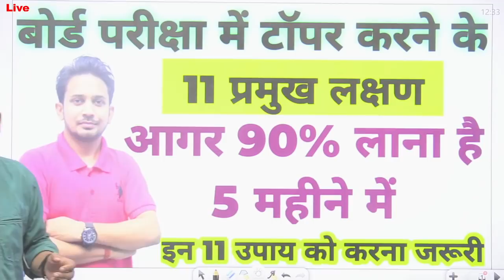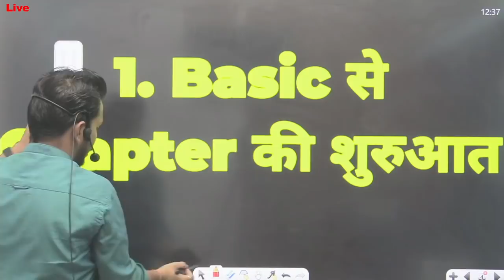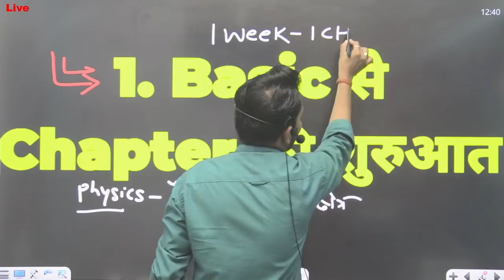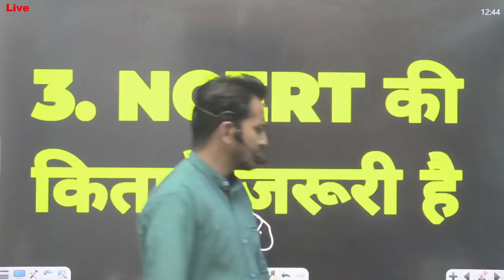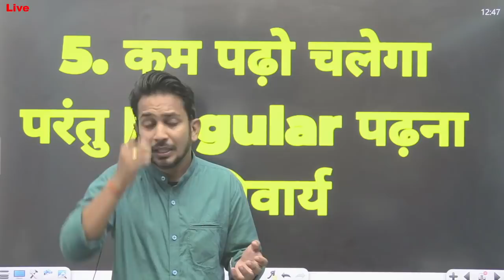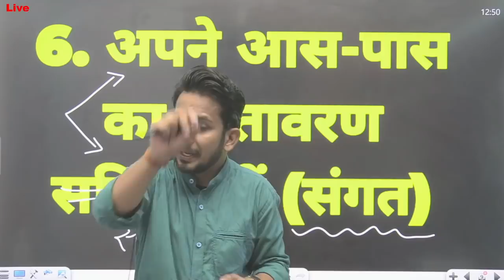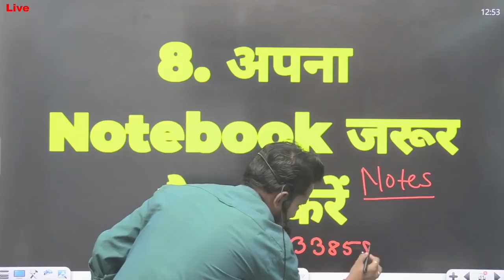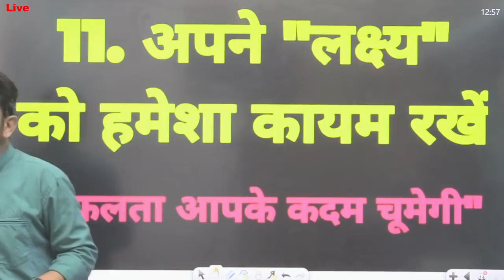बोर्ड परीक्षा में टॉपर करने के लिए होने चाहिए 11 प्रमुख लक्षण | 5 महीने में 90% आना तय | शुरू हो जाओ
❤️❤️👉अगर आप इस साल 80% से ज्यादा नंबर लाना चाहते है तो हमारे HAND WRITTERN NOTES को ज़रुर अपने घर मँगवाए वो भी घर बैठे,अभी कॉल करें👉 - 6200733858 (😀WHTSAPP)

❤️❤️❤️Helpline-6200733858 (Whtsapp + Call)